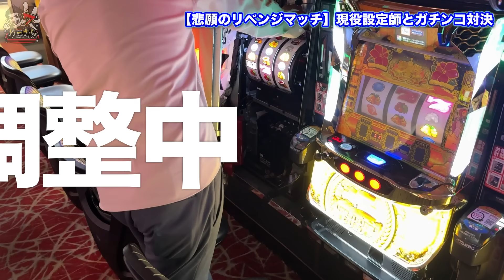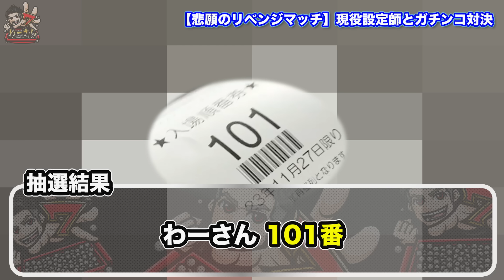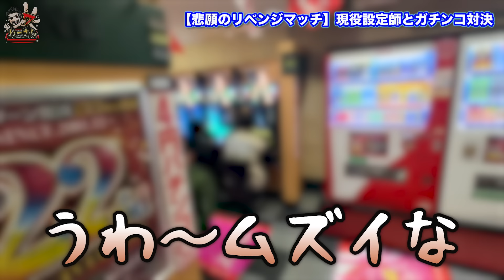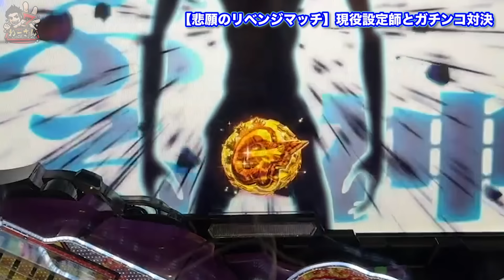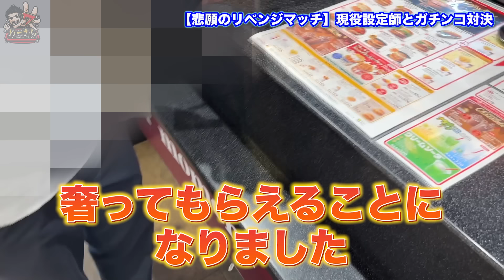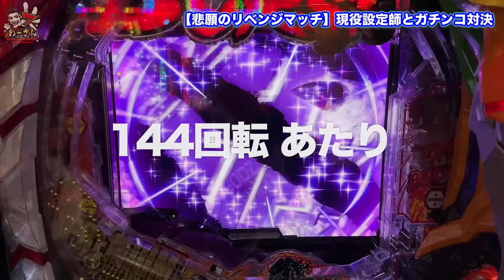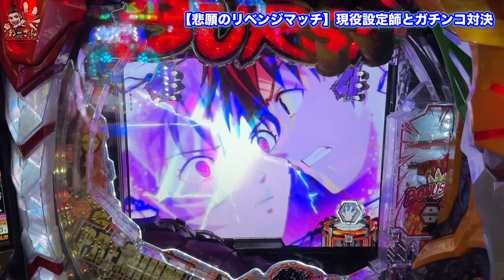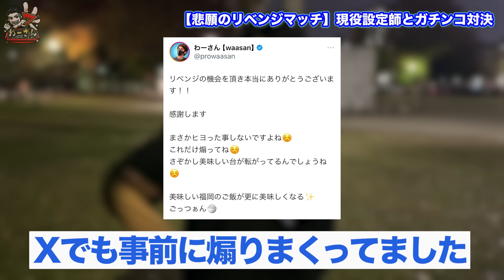【悲願のリベンジマッチ】現役設定師のパチ屋でガチンコ対決